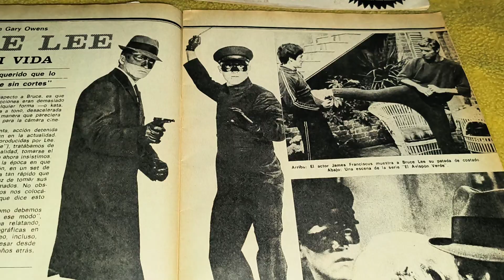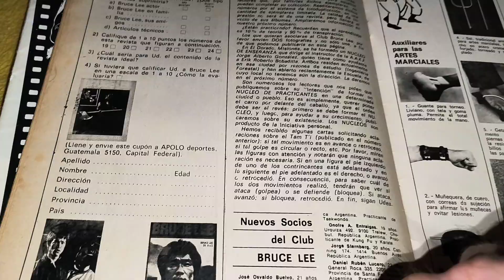4 cool 70s mags from Argentina